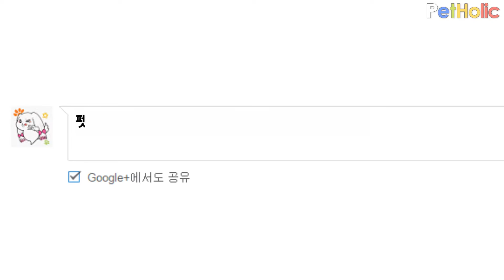[첫 이벤트 : 마감] 2015 K-PET FAIR (케이펫 페어) VIP 초청권 지원 이벤트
펫 홀릭 - [첫 이벤트] 2015 K-PET FAIR (케이펫 페어) VIP 초청권 지원 이벤트

1. 참여 기간 : 3/13(금) ~ 3/19 (목)
2. 참여 대상 : 펫 홀릭 TV 구독자이면 누구나 참여 가능
3. 참여 방법 : 본 영상에 댓글로 펫 홀릭 TV 응원 메시지와 가고 싶은 이유를 남겨 주시면 됩니다.. ^^

그동안 베풀어 주신 구독자 여러분들의 따뜻한 성원에 작게나마 보답드리고자 펫 홀릭 TV에서 준비한 "작은 이벤트" 입니다.

앞으로도 다양한 이벤트를 만들어 구독자 여러분의 관심과 사랑에 보답하고자 최선의 노력을 다하겠습니다.

펫 홀릭 TV에서 준비한 첫 이벤트에 여러분의 많은 홍보와 참여 부탁 드립니다.
사랑합니다. 그리고 감사합니다.. ^^